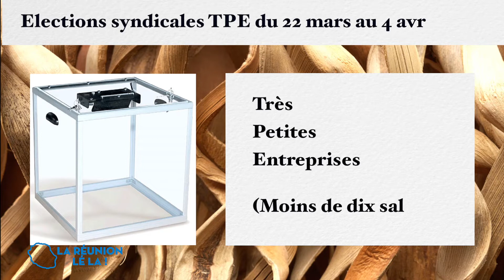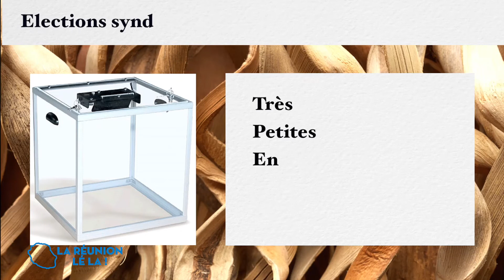La Rénion Lé Là - Lucy Ray et Coulsoum Le Hiboux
Lucy Ray, poètesse, appelle les jaunes, à se mettre à l'écriture.